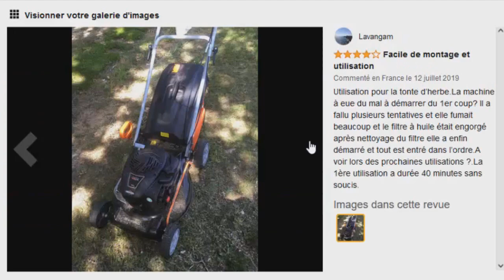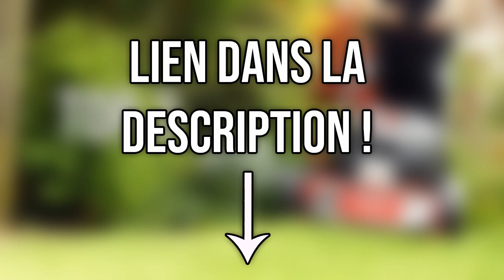TOP 3 : Meilleure Tondeuse Thermique 2022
⭐Tondeuse thermique DELTAFOX
⭐Yard Force Tondeuse à gazon Thermique
⭐Sprint 410P tondeuse poussée à essence

Vous recherchez une tondeuse thermique mais vous ne savez pas laquelle choisir ?

Dans ce comparatif je vous présente le top 3 des meilleure tondeuse thermique pas cher et à commander chez soi de l'année 2022 !